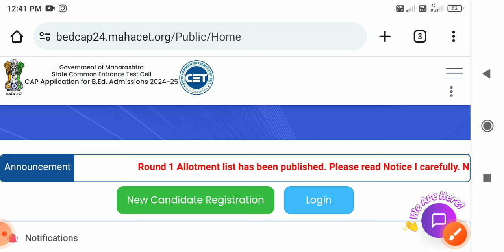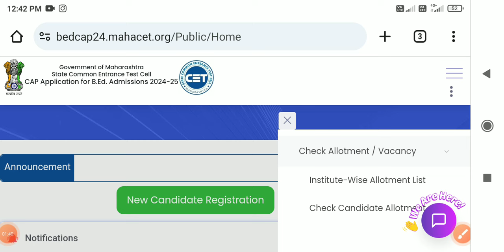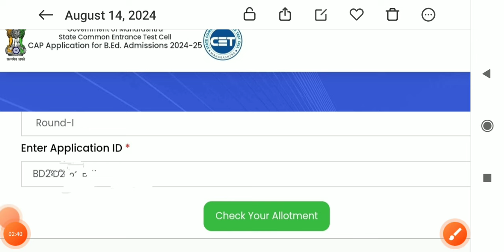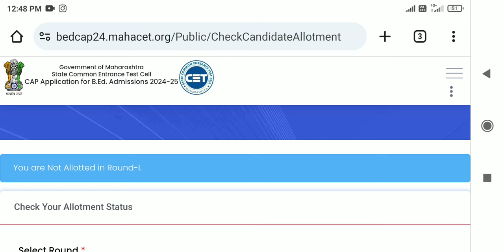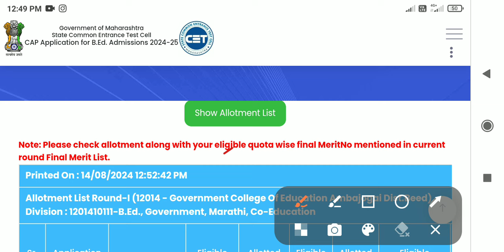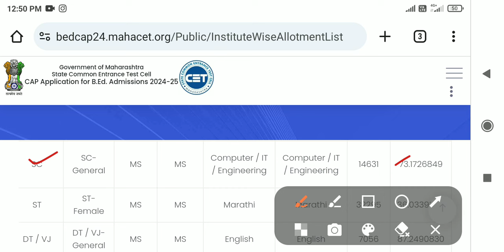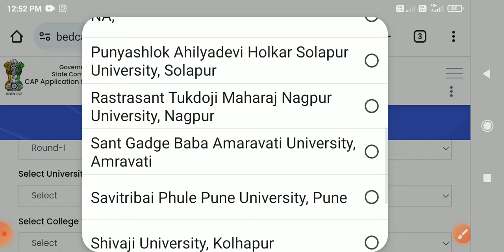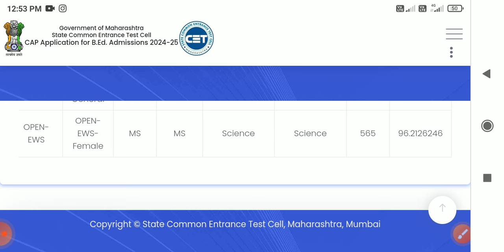B. Ed. First CAP admission list published